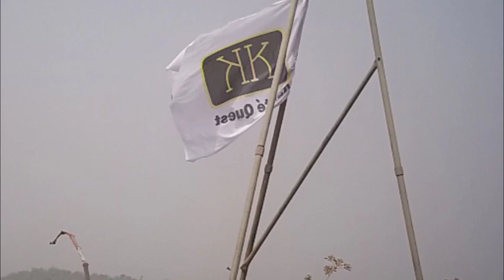Exploring Kurmin Zaki (Lion's Den) Mountain in Abuja🇳🇬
Deep in the forest of Kuje Area Councils lies a mountain range that's connects Kuje with Karshi.

This was definitely my most difficult hike in abuja.

find out why the British Government placed a monument on this mountain in 1940